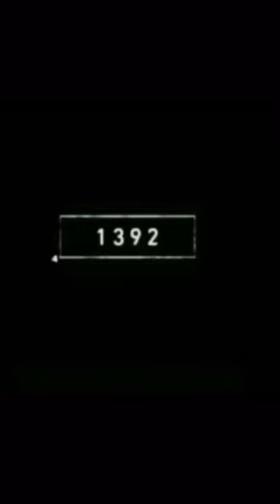Giraffe in 2022 and 3000 Bce || Mythology empire dc